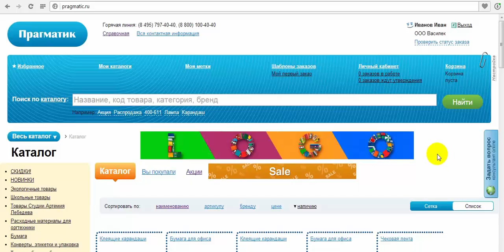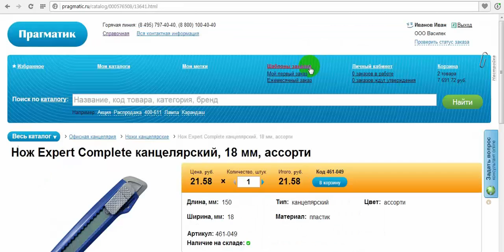Что такое Шаблоны Заказов и как ими пользоваться?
Смотрите в этом видео подробную инструкцию о Шаблонах на сайте pragmatic.ru и о том, как ими пользоваться.